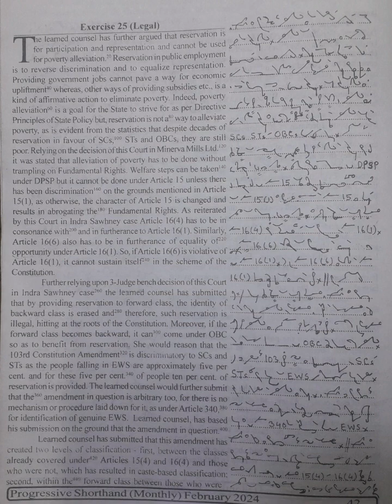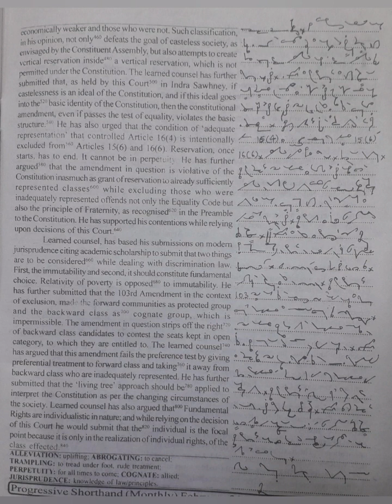100 WPM | Exercise No.25 | English Shorthand | Progressive Magazine (February 2024)